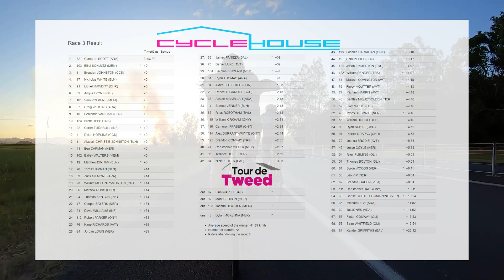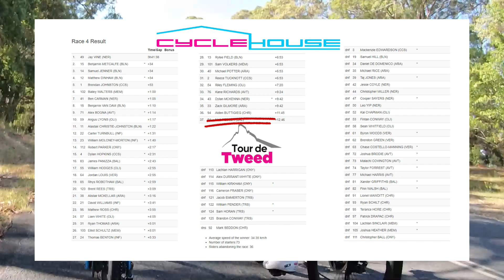NRS Tour de Tweed day 3 and 4 - Team CycleHouse loses Mark Seddon to injury [cc]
Stage 3
The first road stage was a fast course, with the days breakaway going off the front, and Oliver's doing all the chasing. We got Lionel up to 5th place on the stage, almost surviving a last minute full gas effort on the final climb. However, Mark Seddon had a crash and ended up in hospital. So a very tough day.

Stage 4
The second road stage, Stage 4, was a very tough hilly stage. We got Mat Ross into the breakaway. But our leader Lionel had some mechanical problems and didn't finish the stage. It was another hard day in the saddle.